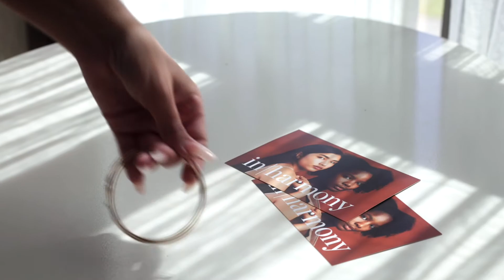Stay in Harmony